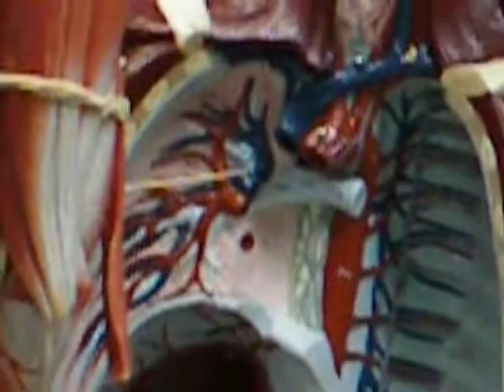arteries and veins 2